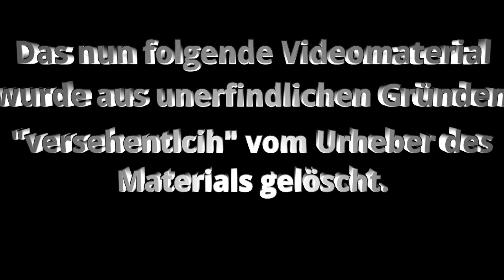Zivicio-Rüstung!!! + Eingesperrt im Nether! | Skyfactory2 #29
Erstmal eine Ordentliche Rüstung machen, und dann in den Nether gehen... Und eingesperrt werden!!

➤Server:
➤TexturePack:
➤Mods: Optifine

aus der Playlist von NCP: irgendwelche der Lieder werden im Video sein

➤➤Infos über mein Equipment in der Kanalbeschreibung